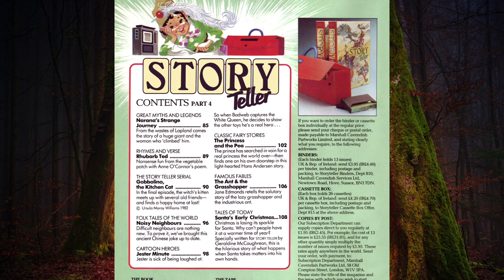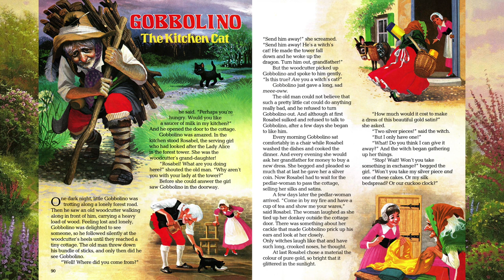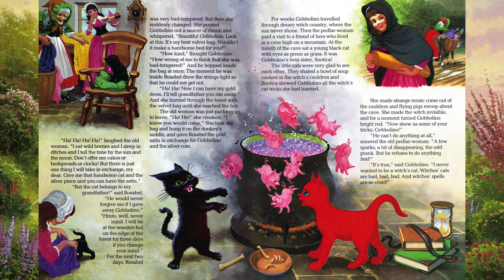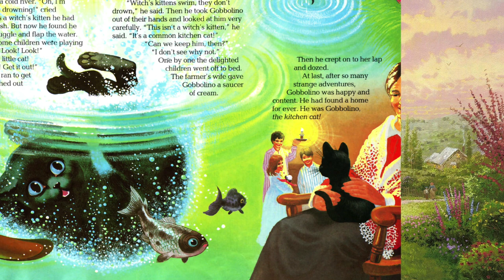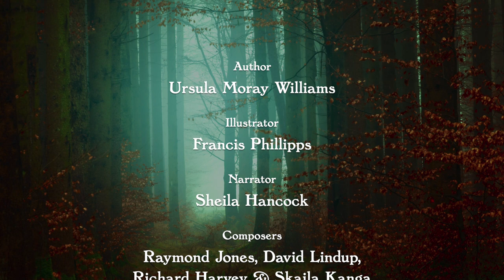Story Teller Part 4: Gobbolino, the Kitchen Cat [Episode 4 of 4] (Magazine & Tape)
Gobbolino, the Kitchen Cat:
In the final episode, the witch's kitten meets up with several old friends—and finds a happy home at last!

Gobbolino is the best-loved of Ursula Moray Williams' charming stories and his adventures, adapted for STORY TELLER, are told in four instalments by Sheila Hancock, with illustrations by Francis Phillipps. Music composed by Raymond Jones, David Lindup, Richard Harvey and Skaila Kanga.